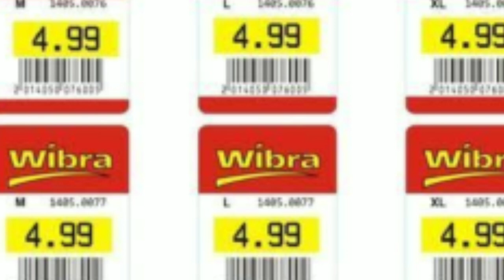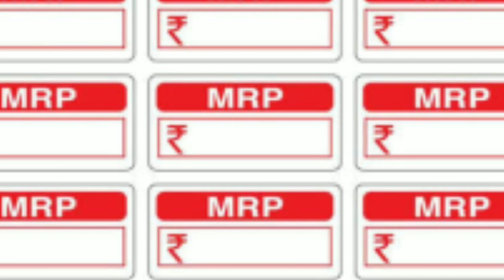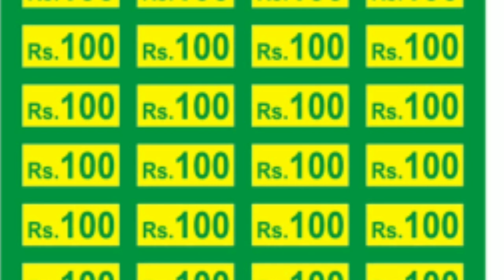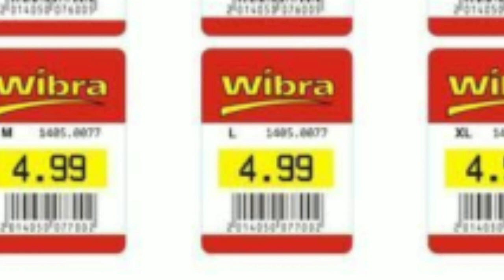Business ideas in Tamil Nadu/இயந்திரம் விலை ரூ.400 மட்டுமே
Business ideas in Tamil Nadu
Small business ideas in Tamil Nadu
New business development ideas in Tamil Nadu

MRP rate gun